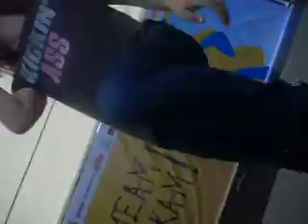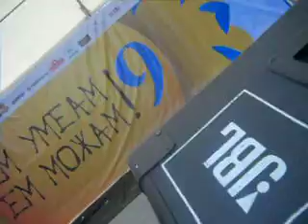NextTime-На крајот од денот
Ем умеам ем можам 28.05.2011